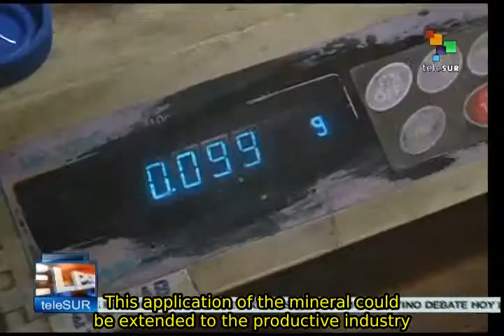Chilean scientists develop new bactericidal technology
Scientists of the Department of Chemistry and Bio-technology of the University of Chile have developed a new bactericidal technology based on copper and plastics. The technology's patents have already been registered and the scientists expect to extend its applications. teleSUR.